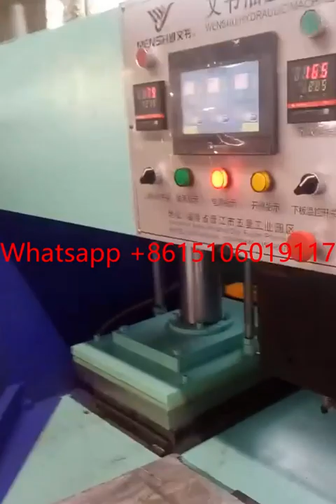EVA hot and cold machine 1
EVA hot and cold Phylon sport shoe outsole machine with 3 pairs in one mold manufacturer in Jinjiang city in China Over 20 years